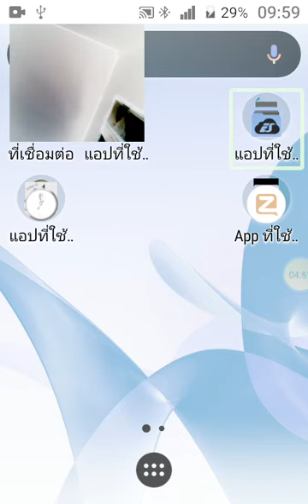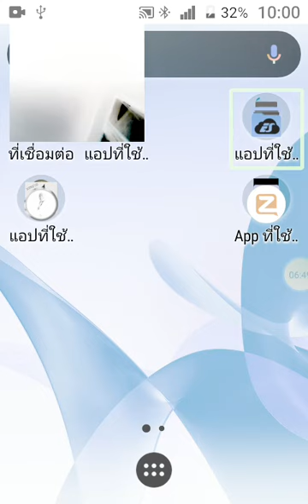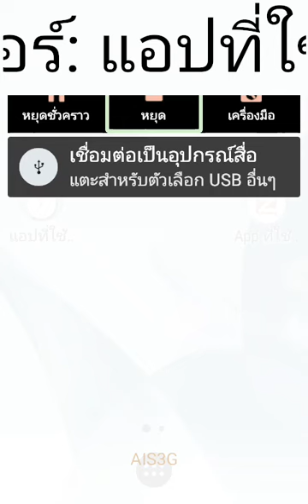สอนเล่นเกม